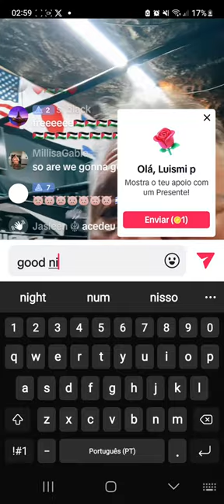fights in America